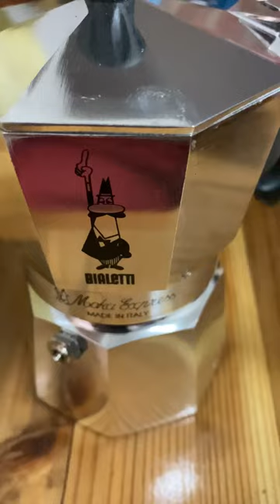Moka Pot Home Brew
home brew using moka pot italy with manual coffee grinder timemore chestnut c2